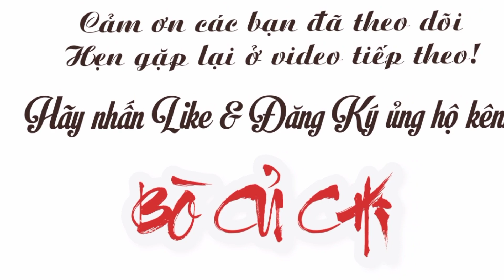21| Báo Giá Bò Đực ANGUS F2 Vỗ Béo | @BÒ CỦ CHI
Cảm ơn tất cả các bạn đã dành thời gian quý báu để xem video của mình.